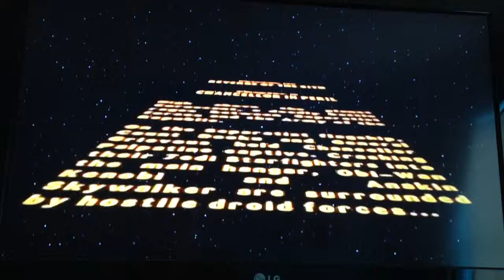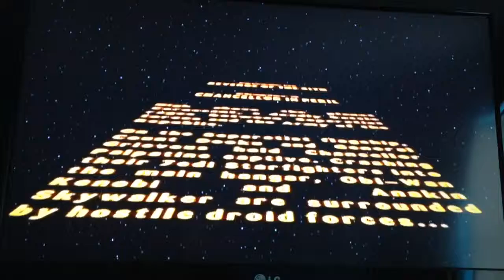Lego Star Wars 1 part 13 - Chancellor in Peril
We rescue an old man, and kill Count Dooku. No biggie